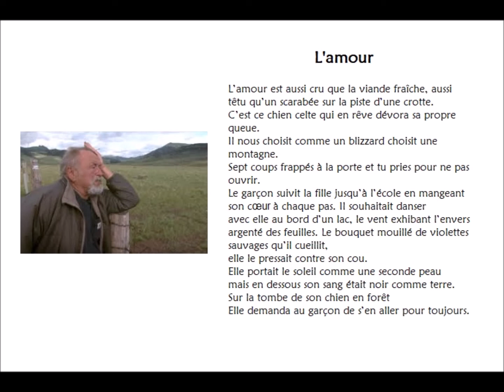L'amour, Jim Harrison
lecture par Michel Vuillermoz

L'amour

L’amour est aussi cru que la viande fraîche, aussi
têtu qu’un scarabée sur la piste d’une crotte.
C’est ce chien celte qui en rêve dévora sa propre queue.
Il nous choisit comme un blizzard choisit une
montagne.
Sept coups frappés à la porte et tu pries pour ne pas
ouvrir.
Le garçon suivit la fille jusqu’à l’école en mangeant
son cœur à chaque pas. Il souhaitait danser
avec elle au bord d’un lac, le vent exhibant l’envers
argenté des feuilles. Le bouquet mouillé de violettes
sauvages qu’il cueillit,
elle le pressait contre son cou.
Elle portait le soleil comme une seconde peau
mais en dessous son sang était noir comme terre.
Sur la tombe de son chien en forêt
Elle demanda au garçon de s’en aller pour toujours.